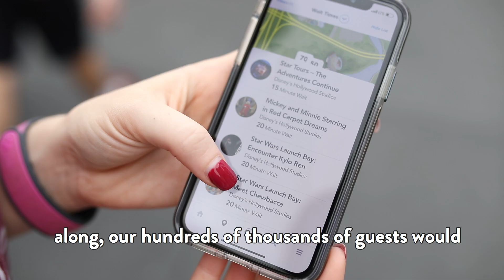Laying the Foundation for Pipeline Development | Brandi, Technology Manager: Build & Deployment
Meet Brandi, Technology Manager: Build & Deployment Engineering for Disney Parks, Experiences & Products. See how her team lays the foundation for the build and delivery pipelines to help guests receive new features and enhancements to their digital experiences during their vacations.